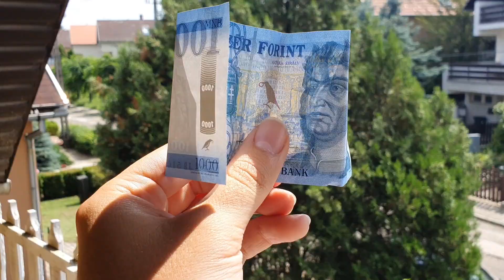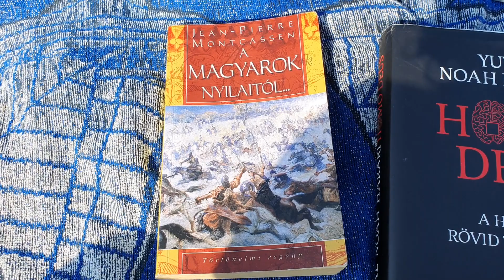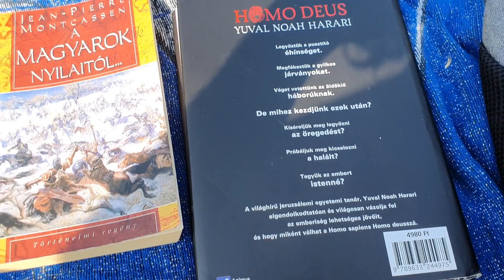Egy nyári nap pénz nélkül, egyedül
Igazából kb ugyan így telik minden napsütötte nyári szabadnapom, gondoltam, csinálok belőle egy kis összevágást. A nyár a legjobb évszak, hosszúak a nappalok, és sokat lehet kint lenni a természetbe, ez mindennél többet jelent. Természetesen este, otthon mehetnek ugyan úgy a játszogatások a sok jó retró és egyéb gépeken. De mikor süt a nap, ott elektronikának helye nincs.